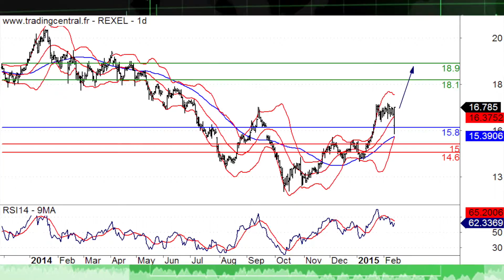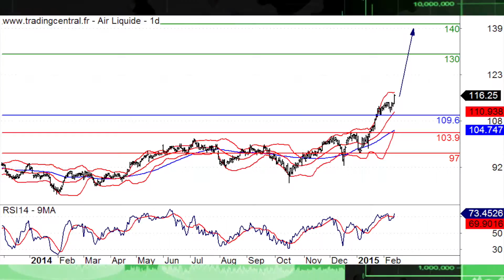13/02 Le JT des produits de Bourse